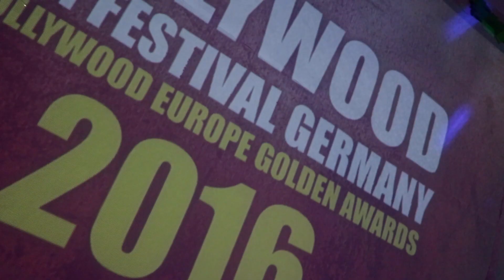LOVE ITOYA–BEST DIASPORA ARTIST 2016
One of the young and talented voices in Europe and beyond being honoured with a prestigious award, the BEST DIASPORA ARTIST AWARD 2016. A rare talent to watch out for. LOVE ITOYA